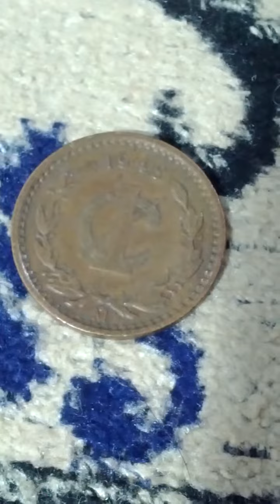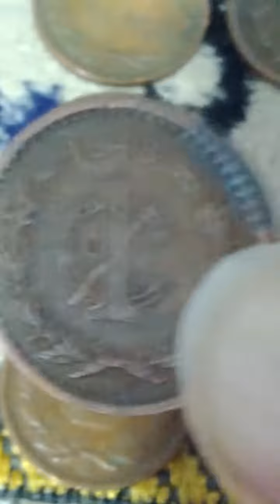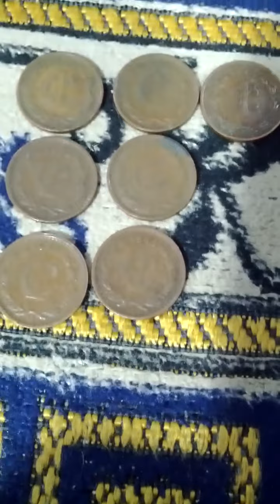Lots of Mexico 1 Cent 1948(AH 1370) Obsolete Coins-01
Sun 28th May 2023(AH 1444 Dhul-Qadah 8th)...
These are lots of Mexico 1 Cent 1948(AH 1370) Obsolete Coins.
And this is a part of Seoul Metro Sil Lim Line from Seoul Regional Office of Military Man Power(S403) to Bo Ra Mae(S404)..